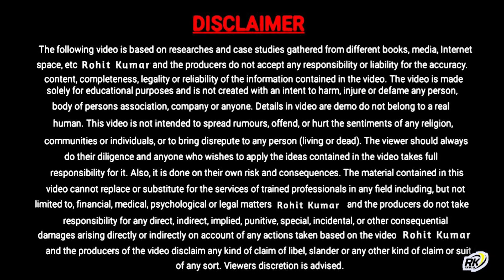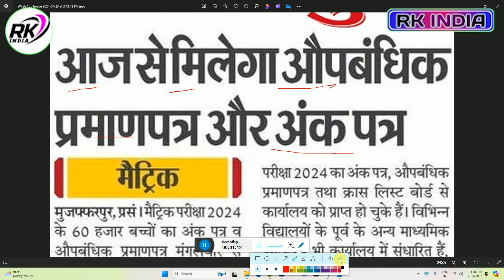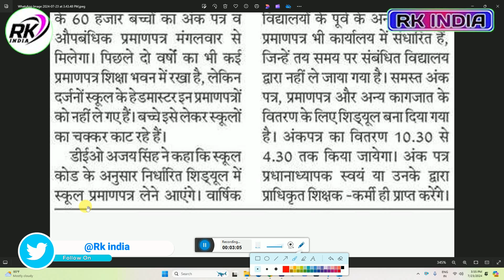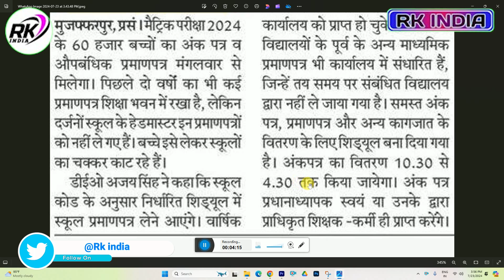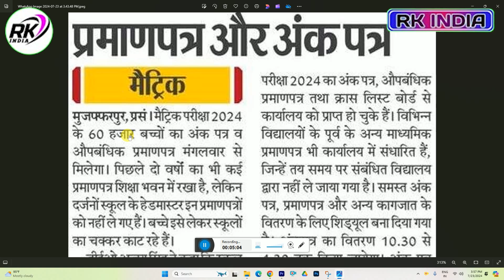Matric ka original marksheet 2024 | bihar board matric ka marksheet kab milega 2024 ka | मार्कशीट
LINK :-

VIDEO TOPIC
Matric ka original marksheet 2024
bihar board matric ka marksheet kab milega 2024 ka | मार्कशीट
matric ka original marksheet kab milega 2024
matric inter ka original marksheet kab milega 2024
matric inter ka marksheet kab milega
bihar board matric ka marksheet kab aayega
10th ka original marksheet kab milega 2024

___Ye Sab Equipment Use Karte Hai Ham Apna Video Banane Ke Liye 👇👇

1 :- Tripod For Mobile